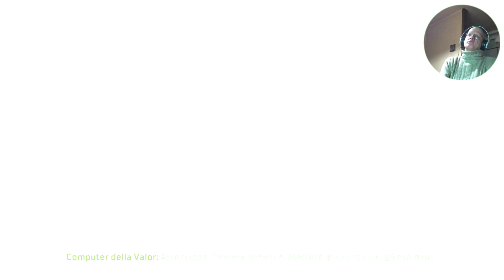Dead Space: Il viaggio cambia rotta temporaneamente! Viaggio sulla USG Valor.....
Walkthrough n° 16 - Capitolo 9
Note:
Aggiornamento Deluxe:
- Tuta Unico sopravvissuto
- Tuta Infestata
- Tuta Avventura
- Tuta Insanguinata
- Tuta Santificata

Trofei:
- Fronte al nemico
- Spezzaossa
- Relitto

Note:
Deluxe Upgrade:
- Sole Survivor Suit
- Haunted dress
- Adventure suit
- Bloody dress
- Sanctified dress

Trophy:
- Front Toward Enemy
- Backbreaker
- Wreckage